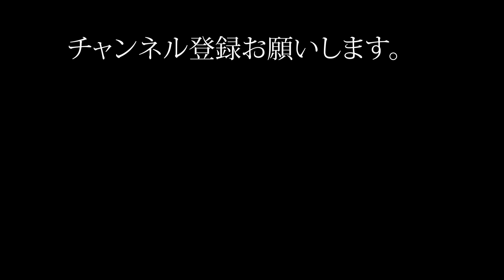【独学サックス】アゴを引くとシンリップができない？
僕はアゴを上げて吹いているのですが、それが悪い音の原因ではないかとの指摘をいただきました。そこで、アゴを引いて吹いてみたのですが．．．

降人の部屋へようこそ。降人（ふると）というハンドルネームは楽器のフルートからの連想です。僕は５０歳を過ぎてフルートの魅力に取りつかれ、７年かかってやっと３オクターブまで出せるようになりました。その苦労した経験を動画のネタとしてＹｏｕＴｕｂｅチャンネルを開設したのですが、今ではいつの間にか何種類もの楽器と格闘しております（笑）。